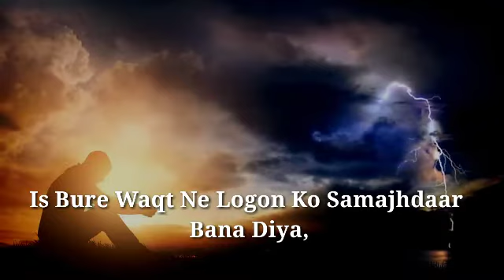Heart Touching 💔 Poetry || Sad Poetry Status || Heart Touching Shayari || Lai Lai Music